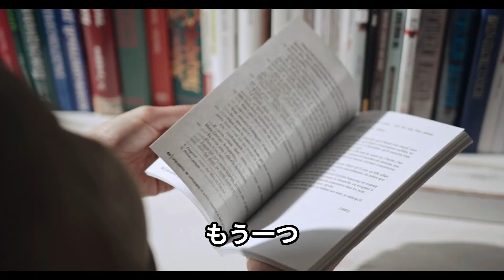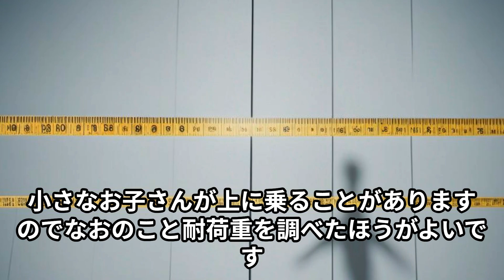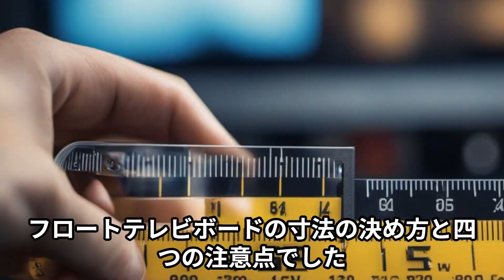フロートテレビボードの寸法の決め方と四つの注意点